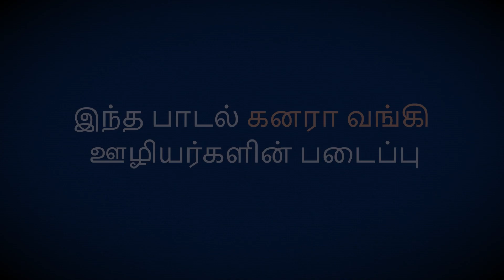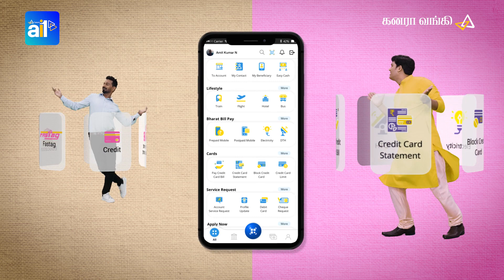Canara ai1-The Banking super App Music Video in Tamil (தமிழ்)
Presenting Canara ai1 App Music Video in Tamil (தமிழ்) performed exclusively for you by Canara Bank employees.

Simplify your banking experience with Canara ai1, The Banking Super App with 250+ features!!